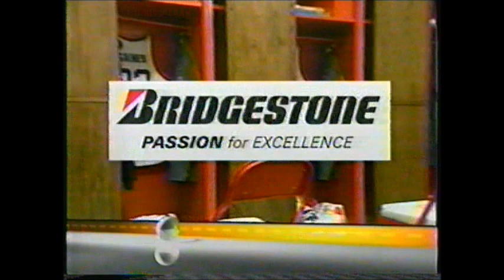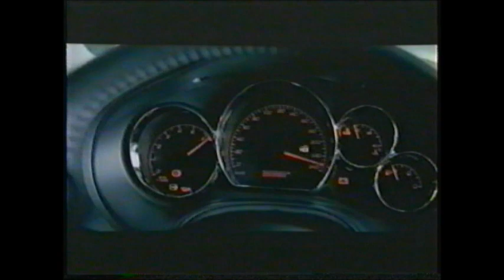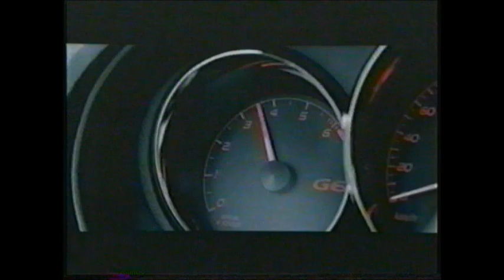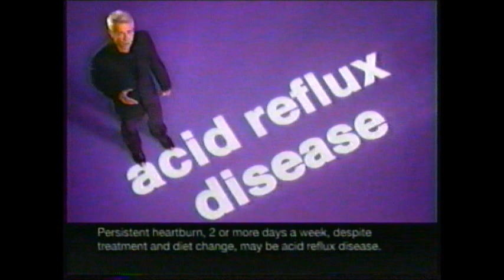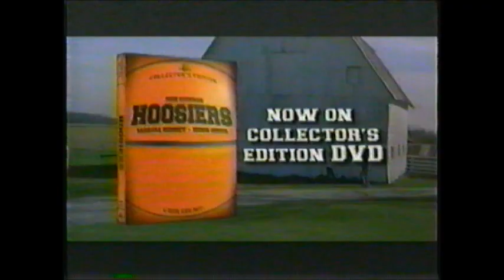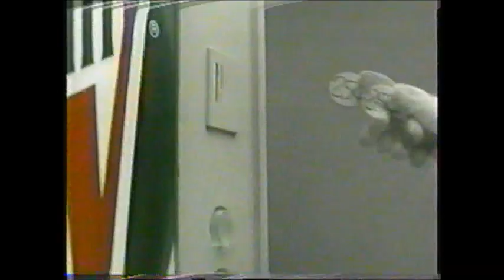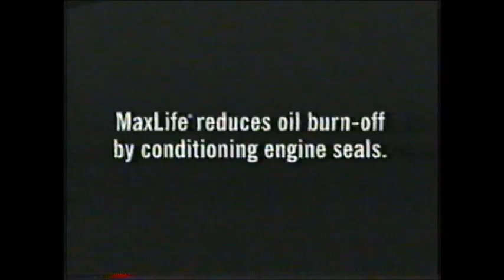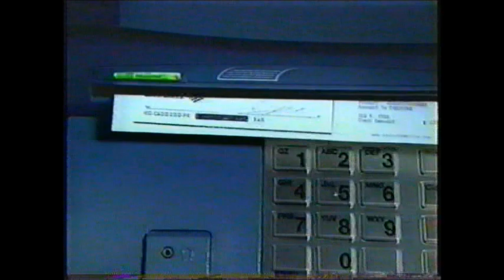2005 ESPN Bracketology: March Madness Selection Special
The 2005 NCAA Division I Men's Basketball Tournament involved 65 schools playing in single-elimination play to determine the national champion of men's NCAA Division I college basketball. It began on March 15, 2005, and ended with the championship game on April 4 at the Edward Jones Dome in St. Louis.

The Final Four consisted of Illinois, the overall top seed and in the Final Four for the first time since 1989, Louisville, making their first appearance since winning the national championship in 1986, North Carolina, reaching their first Final Four since their 2000 Cinderella run, and Michigan State, back in the Final Four for the first time since 2001.

North Carolina emerged as the national champions for a fourth time, defeating Illinois in the final 75-70. North Carolina's Sean May was named the tournament's Most Outstanding Player. Coach Roy Williams won his first national championship.

For the first time since 1999, when Weber State defeated North Carolina, a #14 seed defeated a #3 seed when Bucknell upset Kansas. A #13 seed, Vermont, advanced by defeating Syracuse in the first round and a #12 seed, Wisconsin-Milwaukee, advanced to the Sweet Sixteen in the Chicago region.